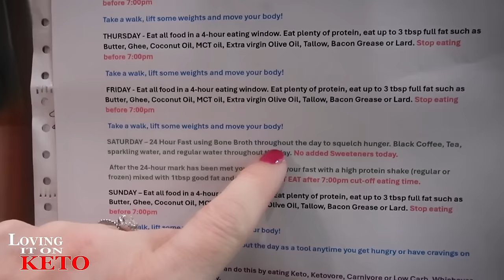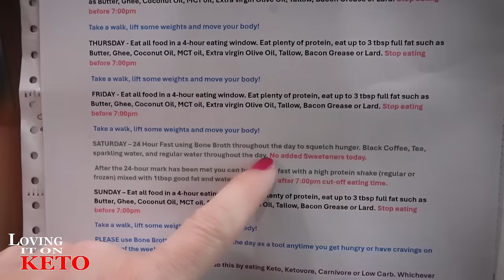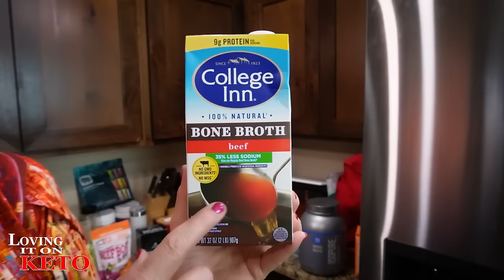24 hour fast day with bone broth what's your favorite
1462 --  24 hour fast day with bone broth what's your favorite

2024 HACK YOUR HEALTH expo in Austin Texas 2024
KRACKD SNACKS
PLUCK SEASONINGS
0:00 intro

VEVOR GRIDDLE LINKS:
OUR CODE IS  = LovingItOnKeto
PLUCK SEASONINGS
GREMBERRY FARMS
LOVING IT ON KETO AMAZON STORE